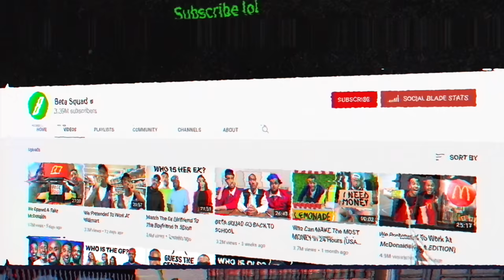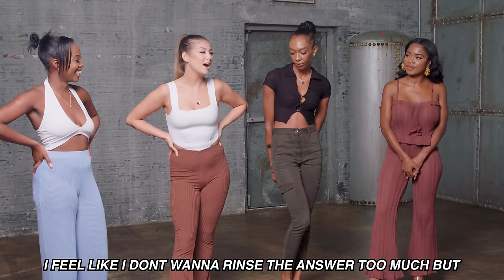FIND THE GOLD DIGGER - CHUNKZ EDITION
​We sent Chunkz to talk and date with 5 women to try find true love, however 4 of the 5 women are only here for a money prize.